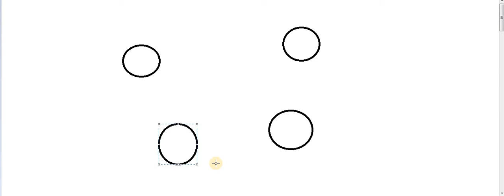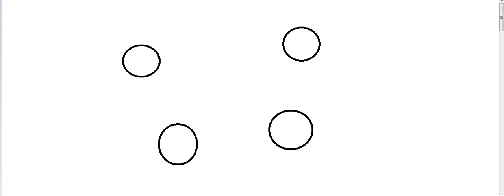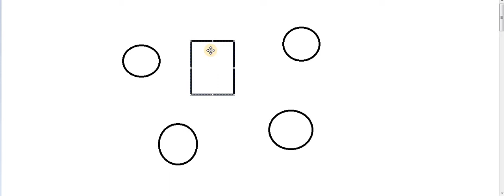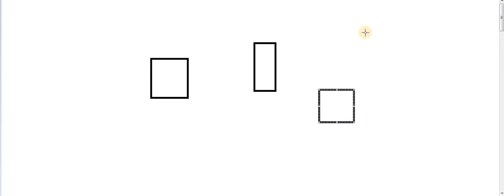Introduction to Web 3 : 3- Type of blockchain